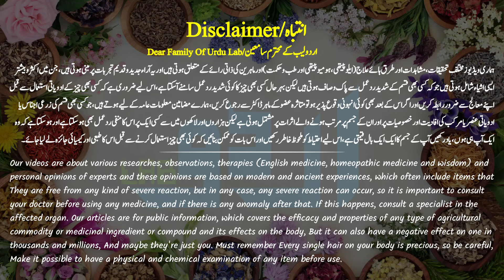8 Easy Ways To Stop Bed Wetting Urdu Hindi - How To Stop Bed Wetting Naturally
8 Easy Ways To Stop Bed Wetting Urdu Hindi - How To Stop Bed Wetting Naturally

Or